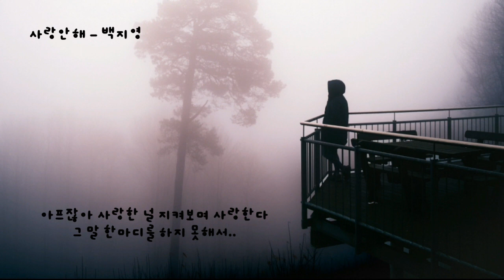사랑안해 - 백지영 (가사ㅇ) 2006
그럴려고 그랬어 돌아가려고
너의 차가움엔 그래 다 이유 있었던거야
나를 만지는 너의 손길 없어진
이제야 깨닫게 되었어 네맘 떠나간 것을

설마하는 그런 미련 때문에
그래도 나는 나를 위로해
이제 이러는 내가 더 가여워
이제라도 널 지울꺼야 기억의 모두를

이제 다시 사랑안해 말하는 난 너와 같은 사람
다시 만날 수가 없어서 사랑할 수 없어서
바보처럼 사랑안해 말하는 널 사랑한다
나를 잊길 바래 나를 지워줘

바보처럼 몰랐어 너희 두 사람
아직 기억하려던 그건 그래 다 욕심이야
다짐했건만 매일 아침 눈을 떠
지나간 너에게 기도해 나를 잊지 말라고

제발 지금 내가 바라는 하나
내 얘길 너무 쉽게 하지마
차라리 나를 모른다고 말해줘
시간지나 알게 될꺼야 내 사랑의 가치를

내가 없는 내가 아닌 그 자리에 사랑 채우지마
혹시 만날 수가 있다면 사랑할 수 있다면
아프잖아 사랑한 널 지켜보며 사랑한다
그 말 한마디를 하지 못해서..